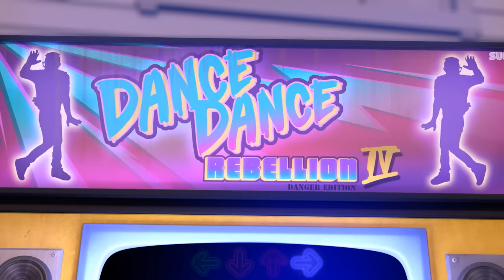🎬 MEJORES momentos de Angela 🔮⭐️ Compilación de Talking Tom & Friends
IT'S HERE! 🏝️🎉 My Talking Hank: Islands is here. Play now

¿A quién no le encanta un buen momento de Angela? 🥰 Talking Angela SIEMPRE tiene un par de trucos bajo la manga, ¡y esta vez no es diferente! 🙌

¿Has visto como recurre a sus extraordinarios poderes como psíquica? 👀👀 ¡No te puedes perder su extraordinario don! 🔮 Pero te advierto, también podría ser una maldición… 😬

Y no nos olvidemos de su asombrosa alter ego para el escenario, ¡Angie Feroz! ⭐️🎤💁‍♀️ Es una persona completamente nueva, donde la Angela que conocemos y amamos es irreconocible. 😮 Sencillamente, ¡tienes que verlo para creerlo! Te gusta Angela aunque sea así, ¿o al igual que sus amigos, prefieres que regrese la antigua Angela? 🤔

¡Presiona ▶️ para ver esta magnífica compilación de Talking Tom & Friends con varios de los momentos más alocados e inolvidables de Angela!

Si prefieres sumergirte en cada momento por separado, ¡también te facilitamos esa posibilidad! ¡Sencillamente usa los enlaces abajo y prepárate para asombrarte! 👇

¡Únete a nosotros en la aventura de una vida! Desde invasiones de alienígenas y robots destructores hasta brotes de zombis, portales interdimensionales y viajes al espacio exterior, ¡la diversión nunca termina cuando estamos juntos! ¡Somos los Talking Tom & Friends!

¡Averigua más acerca de nosotros y nuestros superdivertidos juegos!